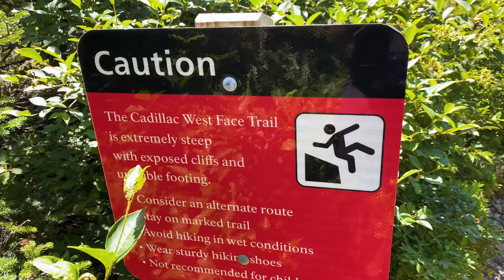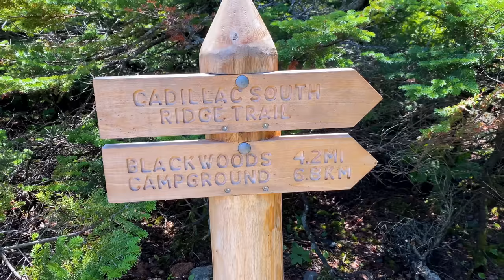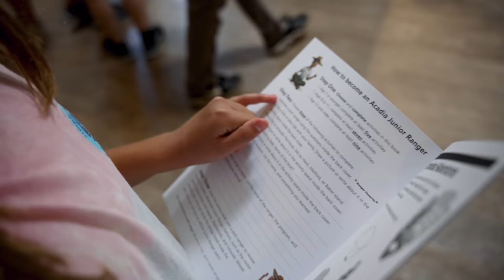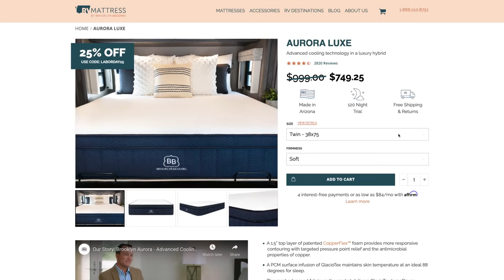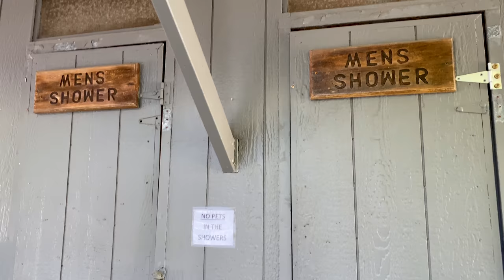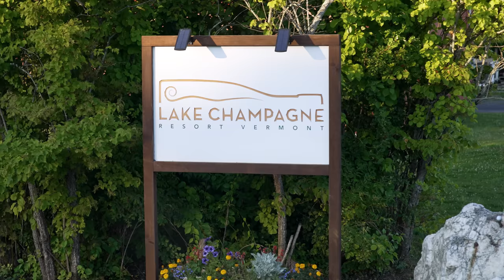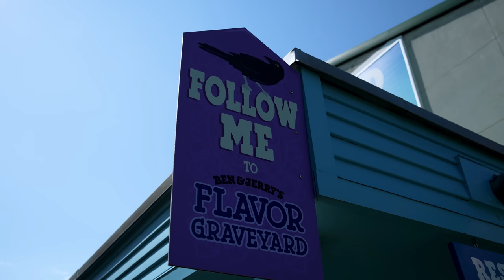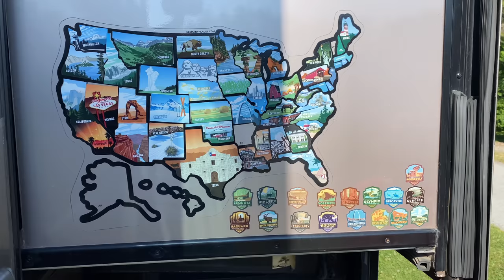RV Dangers At Acadia National Park! RV Travel In Maine & Vermont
Thunder Hole at Acadia National Park can be deadly. Or so we learned from the rangers at the visitor center 😳 BUT it's an amazing National Park that we were able to check off our list. Then, we head to Vermont and enjoy some Ben & Jerry's ice cream!

Our favorite backpack!